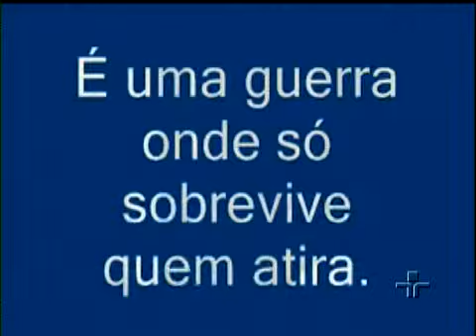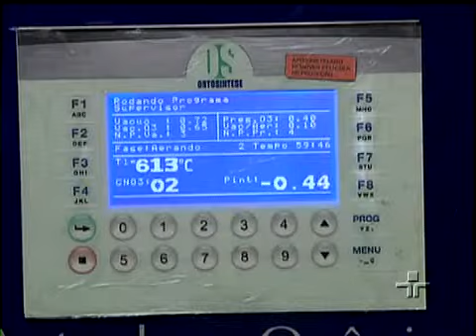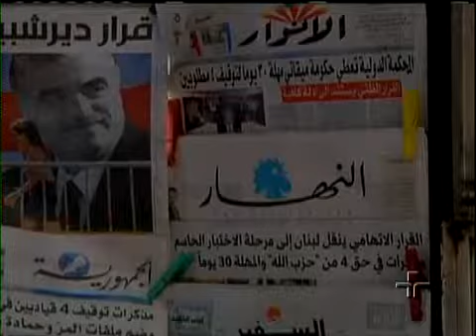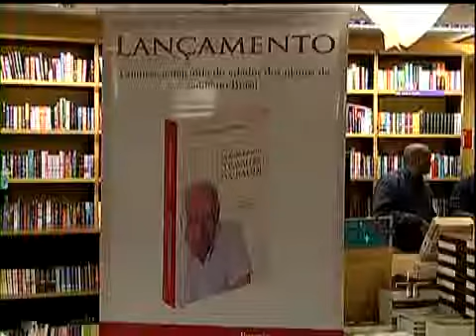Jornal da Cultura 01/07/2011 - 3º Bloco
Veja, na íntegra, o terceiro bloco do Jornal da Cultura desta sexta-feira.